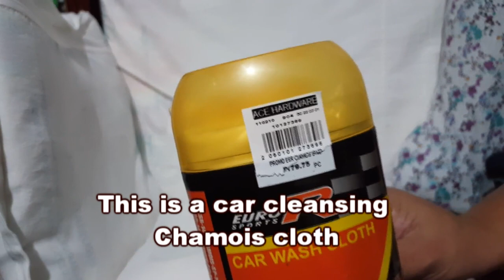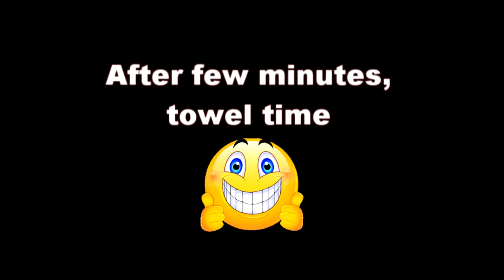Using Chamois as our TOWEL and trying out this Madre De Cacao Dog Shampoo I Luckycharm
It's Bath Time!
Chamois is easy to use towel and super absorbent.
There are Pet Chamois Towel available in the market or online shop.
But we just try this Car Cleansing Chamois and it's also great for dogs and cats.

Madre De Cacao or Kakawate as it is known in the Philippines have a powerful antibacterial and healing properties.
It's also great for hair conditioning and healthy,silky coat.

Thanks everyone and I hope we'll be friends forever. Just simply